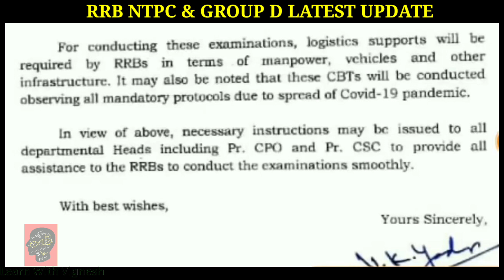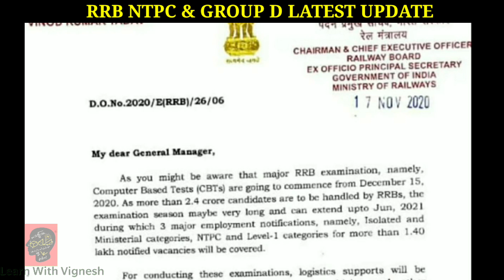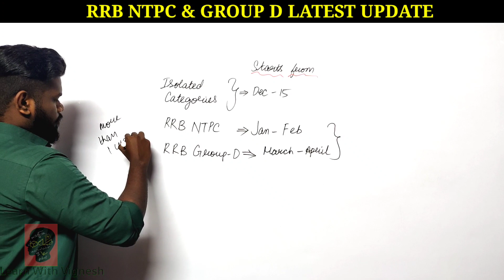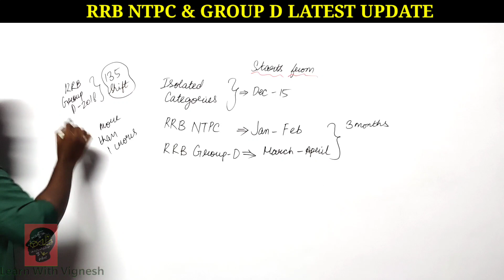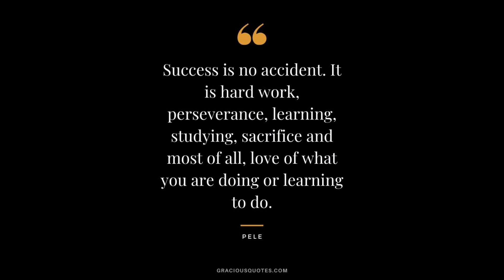RRB NTPC and Group D latest update in Tamil | with Exam Date | Learn with Vignesh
SYLLABUS & STRATEGY for RRB NTPC & Group D

PHYSICS (General Science for RRB NTPC & RRB GROUP D)

In this video I'm discussing Latest update on RRN NTPC and Group D in tamil, after seeing this video you will get a complete clarity on rrb ntpc and Group d expected exam date, our channel provides free RRB NTPC and Group D classes in Tamil with detailed explanations and previous year RRB NTPC and Group D Questions in Tamil and English, do attend regular classes and be a part of indian railways.